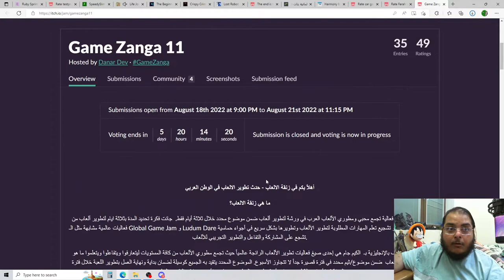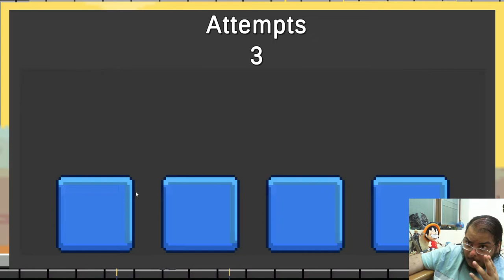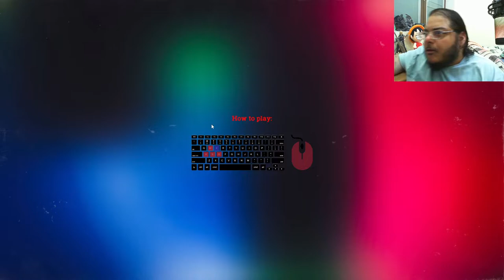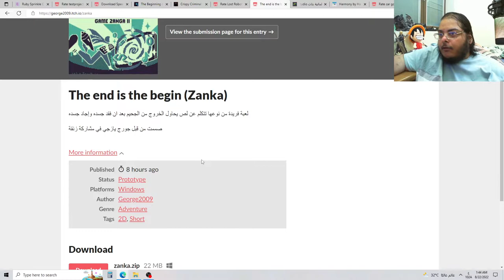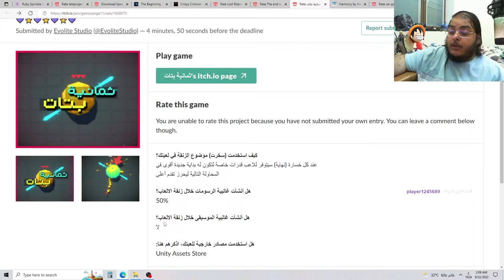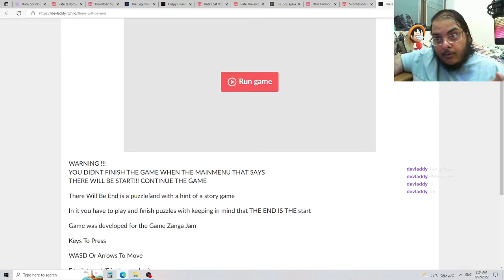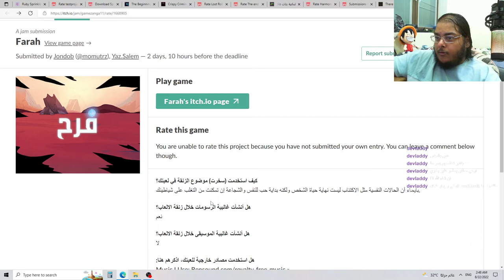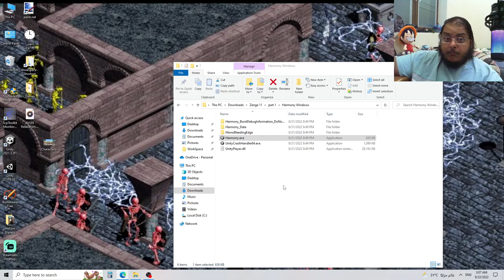نقد وتجربة العاب زنقا 11 الجزء الأول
00:05:48 Ruby Sprinkle Cake
00:09:24 Speedy Slime
00:17:06 Life Journey
00:23:40 The Beginning of the END
00:36:10 Crispy Criminal Case
00:48:55 Lost Robot
00:59:33 The end is the begin (Zanga)
1:08:21 ثمانية بتات
1:25:54 Harmony
1:32:45 Car go brr
1:36:14 THERE WILL BE END
2:02:02 فرح

هذه المرة حاولت اعمل التقييم بسرعة ولا حاولت اخلص كل الألعاب لتقصير الوقت، ما ادري إذا هذه النتيجة افضل من النتائج السابقة ام لا